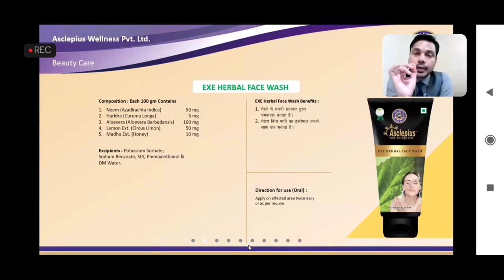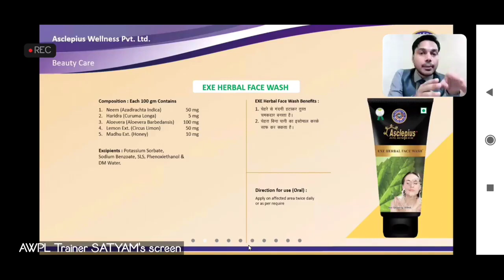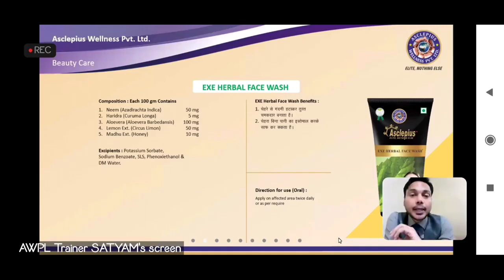AWPL KA Herbal Face wash Information || 100% Ruselt